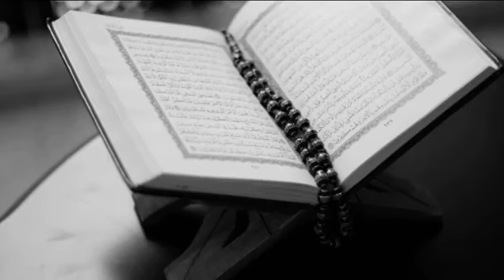10 Magac Oo Gabdhaha Loo Bixiyo Oo Asal Ahaan Janada Laga Keeney magacyada jannada360p